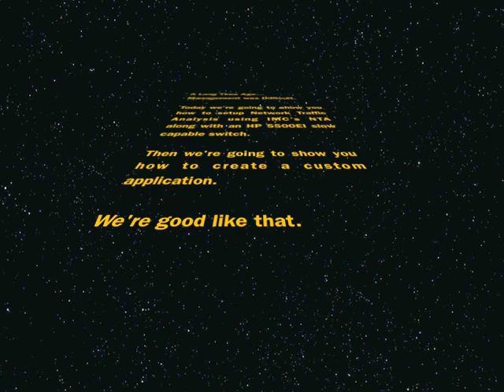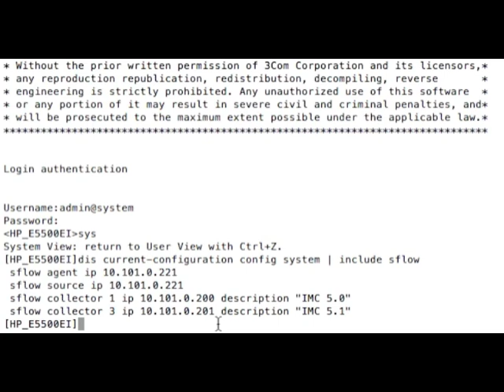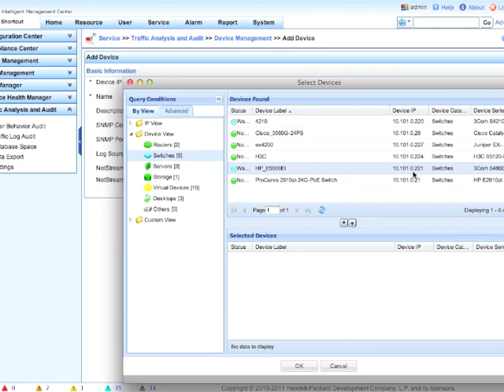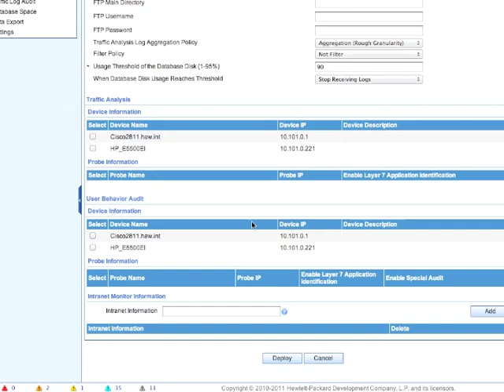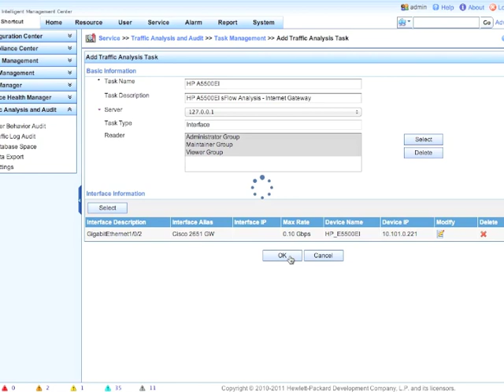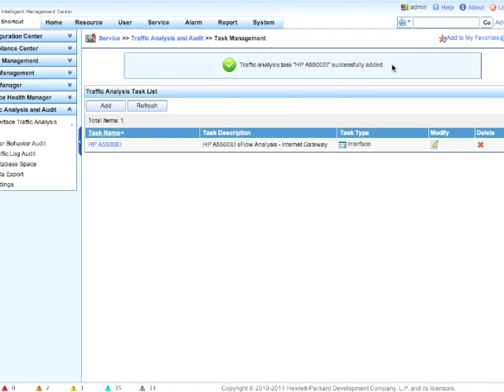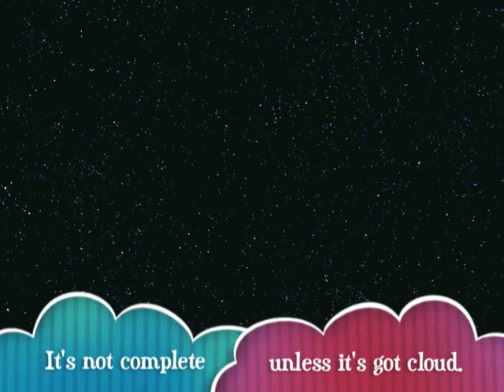HP IMC - Setting Up Network Traffic Analysis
Setting up an HP A5500EI Switch to send sFlow traffic to HP's IMC.  Setting up the HP IMC Network Traffic Analysis Module to report on the data. Setting up a custom application definition.